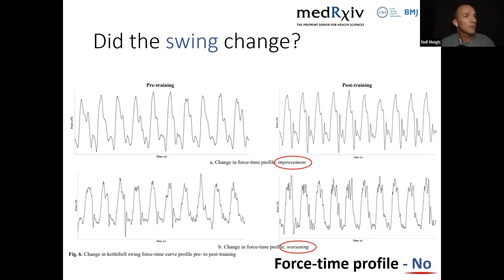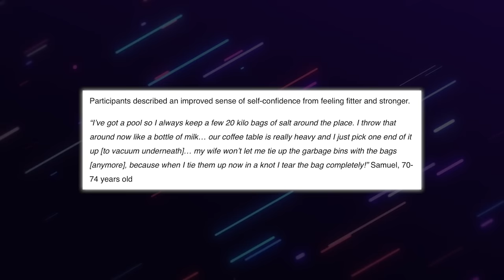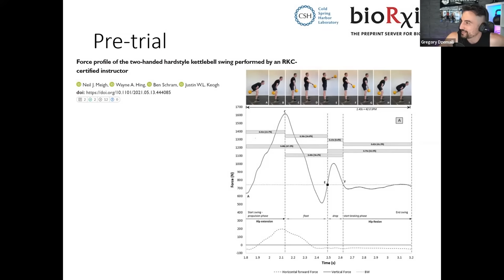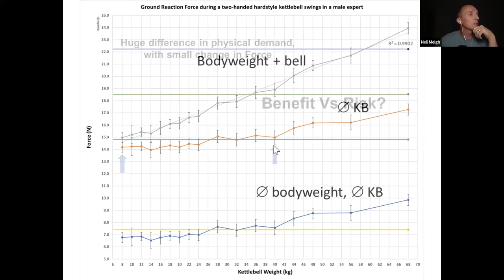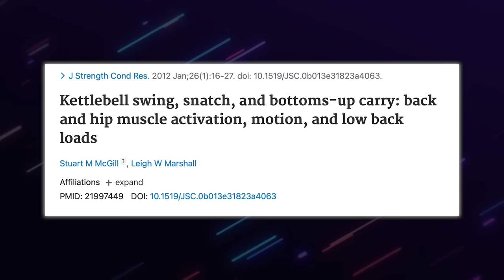Kettlebell Swing - STUNNING Research Goes Against Popular Belief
Recent research on the kettlebell swing goes against popular belief. The research I’m referring to is the Bell Trial, conducted and lead by RKC certified physiotherapist Neil Meigh from Australia.

Current belief and claims are challenged distinctively in four areas:

- Number 1 - Technique doesn’t seem to be as important

- Number 2 - Forces acting on the kettlebell is the result of vertical ground reaction

- Number 3 - Heavy weights might not be necessary for most people

- Number 4 - Shear forces seem to be irrelevant